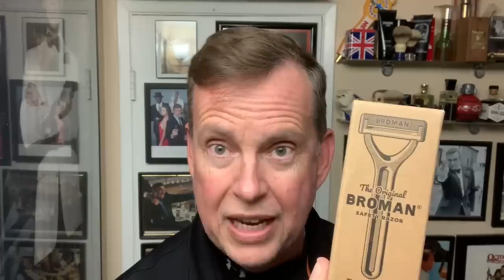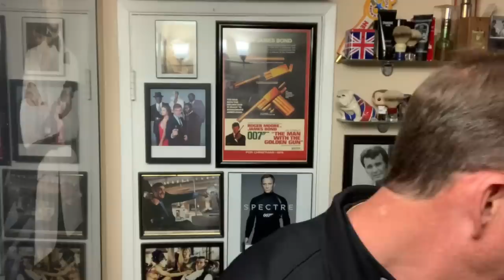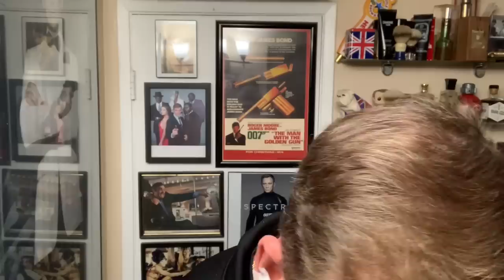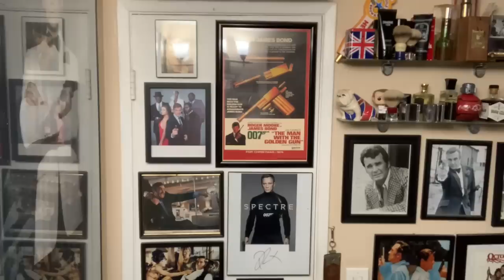Broman Razor from the UK, Pete & Pedro Preshave Oil, Caoba Shave Soap. 1st use and opinion.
I had a couple of cool mail calls that I thought I would try to get into this one shave. First is a much requested razor from the UK, The Broman Razor. Next some much likes Preshave oil, sent to me by Aidan ( thank you). Last is a new soap from Oleo and Company Caoba that was the official meetup soap from a Los Angeles meetup that happened last weekend. Thank you Rick and Abraham for sending me the soap to try.

The Broman razor
The Broman Razor is a patent-pending and design registered product which provides the ease of use of a modern razor with the low-cost blades and anti-clogging features of a vintage safety razor. A modern innovation on a traditional single blade, classic razor. No subscriptions. No clogging. No nonsense. Just honest, well-designed products at a fair price.

Pete & Pedro Pre-shave Oil is a shave’s secret weapon. Once you start using this solution, gentleman, we promise your shave experience will never be the same. The pre-shave provides an amazingly slick surface to improve razor glide, helping prevent razor burn, ingrowns, and bumps. Unscented shave oil also softens stubble to minimize razor-tugging for an ultra-smooth shave. Last but definitely not least, the solution is translucent so it is perfect for detailing mustaches and goatees too.

Caoba Shave Soap from Oleo & Company-
Dark, warm, woody and masculine
Scent notes: Bergamot, clove, cardamom, rose, incense, patchouli, amber, vanilla and mahogany
A traditional hot process handmade shaving soap formulated especially for wet shaving poured into low profile container to allow for easy brush loading.
(This product requires a shaving brush)
Ingredients: Stearic Acid, Water, Kokum Butter, Potassium Hydroxide, Palm Kernel Oil, Duck Fat, Sodium Hydroxide, Castor Oil, Glycerin, Jojoba Oil & Sodium Lactate

Kensurfs Brush-

Link to Kensurfs Shave Mug/Coffee Cup-

Preshave Oil - Pete & Pedro
Brush- Kensurfs Winter 2019 Synthetic
Shave soap - Oleo & Company “Caoba”
Razor - Broman Safety Razor
Blade - Wilkinson Sword Gillette India
Aftershave - Eternity by Calvin Klein